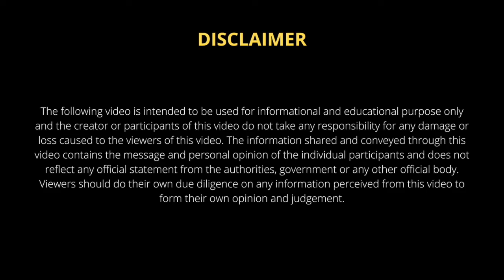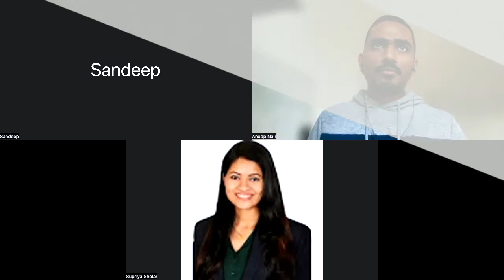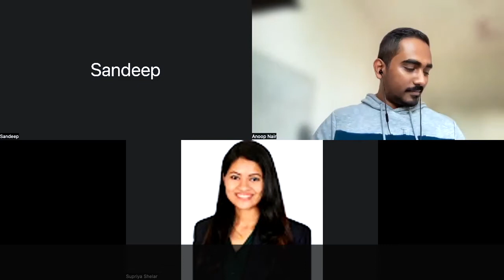#7 Jobseeker visa | Tech jobs fair Berlin | GIC+ weekly meet-up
Here is the link to attend Tech Jobs Fair in Berlin

Are you looking for a job in Germany from India?

Hi, My name is Anoop and I am an Engineering Manager working in Germany.

I moved to Germany with my family in 2019 and it was one of the best decisions of my life.

I am here to help you achieve your dream of finding a job in Germany.
I make videos and content around the following topics:
- How to find a job in Germany from India?
- Resume', CV, and cover letter tips
- Interviews with experts from Germany
- Interviews with experts who moved from India to Germany
- Ways to optimize your LinkedIn profile
- How to search for a job in Germany using LinkedIn
- Many other related topics that could help you get a job in Germany

You can join one or more of the following social media channels to stay up to date with the content I publish and also to clarify your doubts with other group members and experts from Germany.